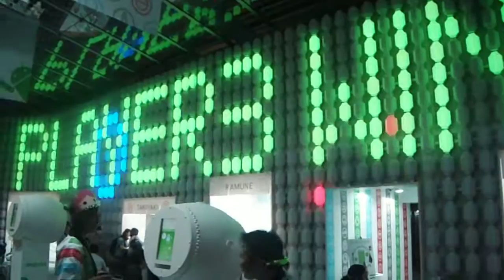DSCF0516六本木ヒルズ 祭 with Android 太鼓